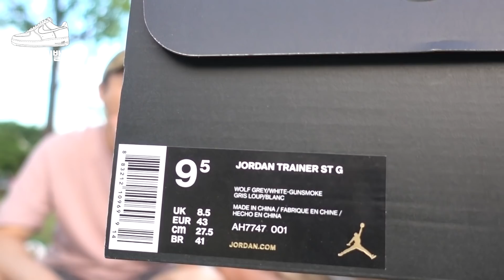조던 골프화라구요?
조던이 만든 골프화입니다!! 여러분 즐감하세요